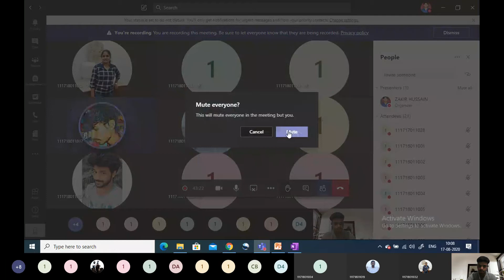1.20) Mass Transfer Operations-I: Unit 1 (Problems Solving-Continuation)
Unit 1: Diffusion (Problems Solving-Continuation)